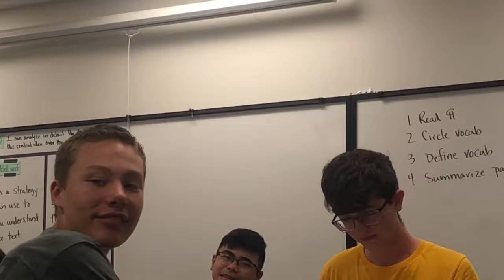so humiliating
i decided to get my ass up and go to school knowing i was 4 hours late not even changed cause i was sick i started yelling at my brother to take me while i got in to the car to skert skert off to school just to film this with the fustration of the dection i make to even come to school while counting second on my fingers of when do i get to go home do you feel my devistation